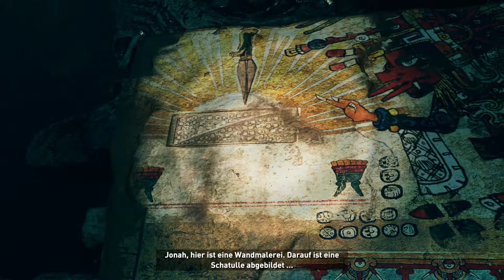Shadow of the Tomb Raider ~ Der Tsunami kommt ~ #03 [gamesTalkTV][PS4]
Erscheinungs  Datum: 2018
Spiel Genre: Action Adventure
Entwickler: Crystal Dynamics
Publisher: Square Enix